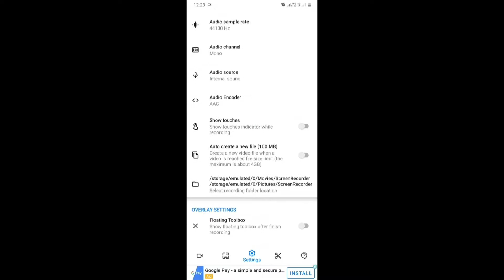THIS IS HOW I RECORD AND PLAY ON MY SAMSUNG PHONE 🇮🇳 NO LAG MODE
A 17 Year Old Indian 🇮🇳 Playing For Skill Improvement And Not For K.D OR Tier

688 Rounds - 3.08 K.D - 2164 Kills - Asia

Gfx - PGT+  gfx tool

Style - Classic

Server - Asia

Recorder - Normal screen recorder

OnePlus Nord Pubg Mobile Tes
Oneplus Nord,
trailer,
PUBG MONTAGE
 gaming,
 Pubg gyroscope,
 Jonathan,
 solo v squad,
 high kills,
Pubg fastest player,
 Chinese pros,
 players,
 k20 Pro gameplay
, t1 scrims,
intense squad,
squad
7t pro pubg, oneplus 7t pro review, oneplus 7t tamil,
mobile video, pubg mobile season 13,